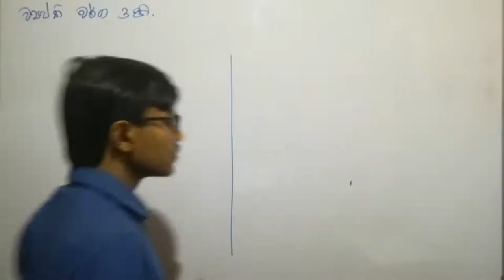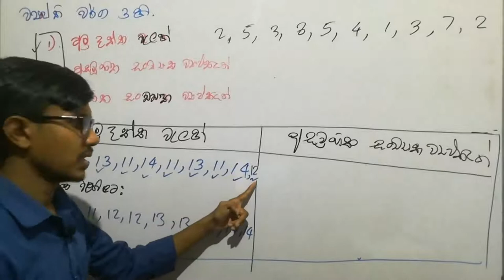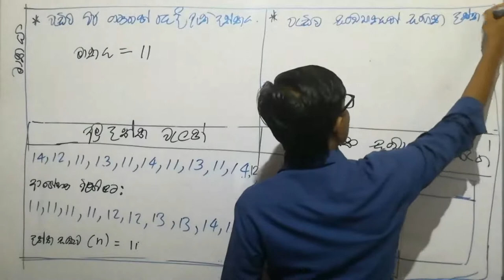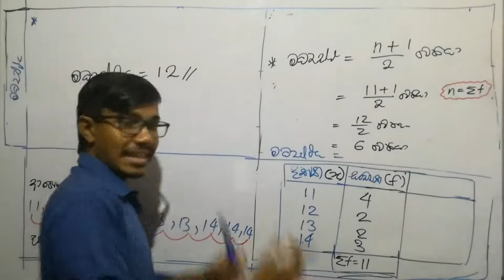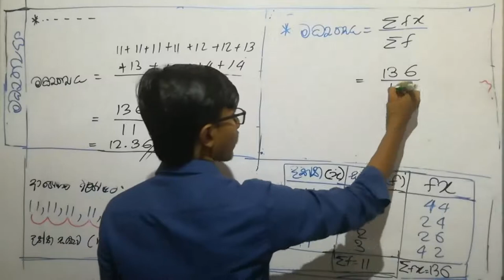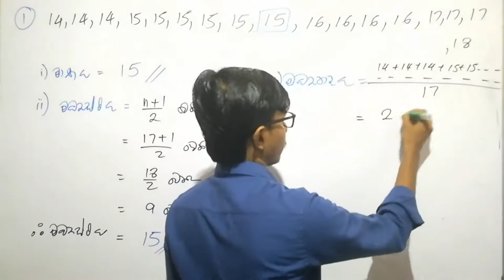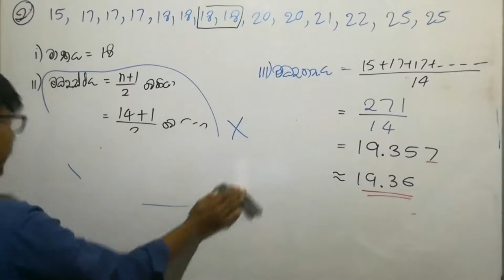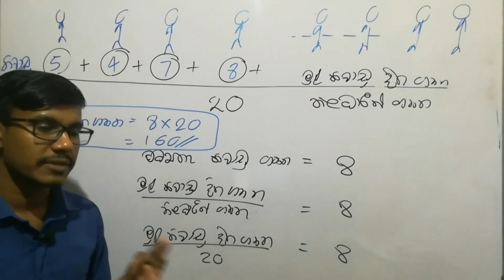Grade 9 Daththa nirupanaya ha Arthakathanaya 1